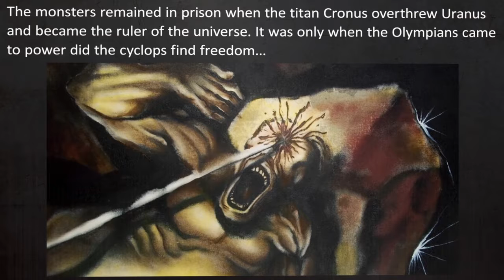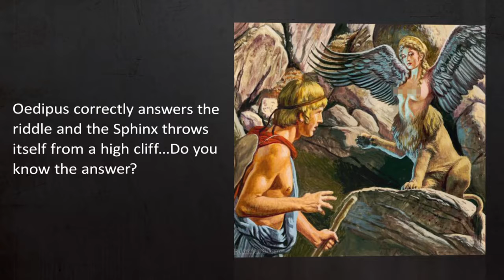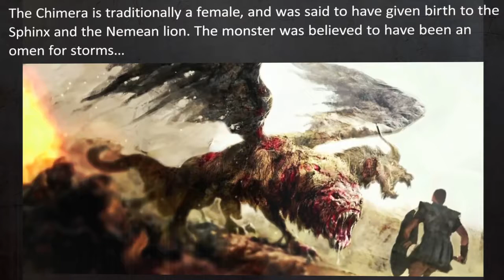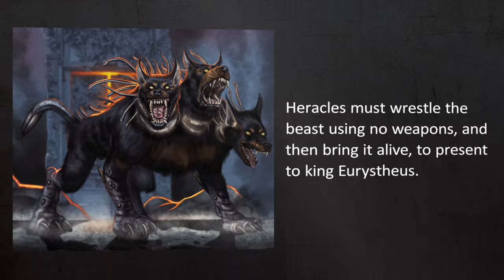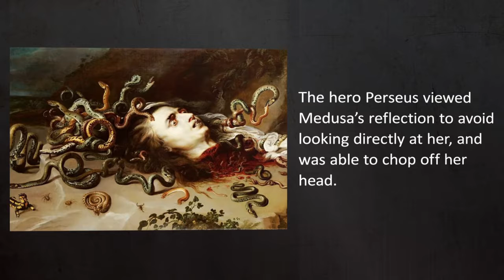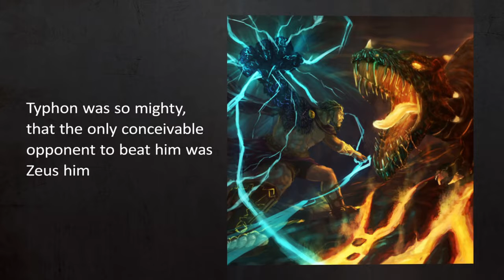TOP 10 MONSTERS From GREEK Mythology